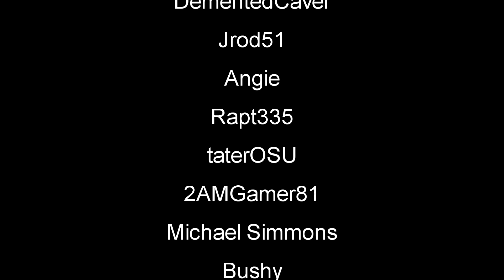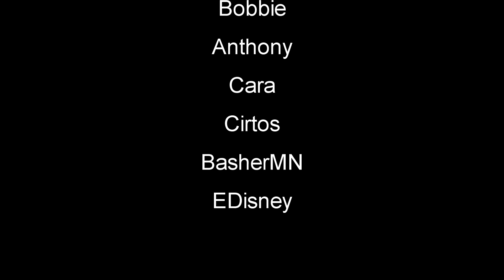Surviving Day Four | Survive The Nights Gameplay | Part 4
Survive The Nights First Look Gameplay Let's Play - Survival game focusing on fortification, creativity & strategy. Secure a structure or roam free, the choice is yours. Gameplay focuses on realistic survival, post zombie infestation. Prepare during the day for nightfall.